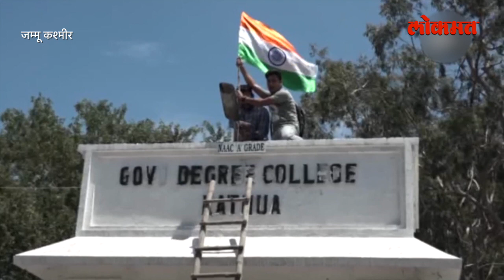कलम 370 - कठुआतील कॉलेजच्या गेटवर विद्यार्थ्यांनी फडकवला तिरंगा | Jamu Kashmir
कठुआच्या शासकीय पदवी महाविद्यालयाच्या विद्यार्थ्यांनी महाविद्यालयाच्या प्रवेश गेटवर राष्ट्रध्वज फडकविला. राष्ट्रीय ध्वजारोहणानंतर अनुच्छेद 0 37० रद्द करण्यात आले. त्यांनी ‘भारत माता की जय’ चा जयघोष देखील केला.